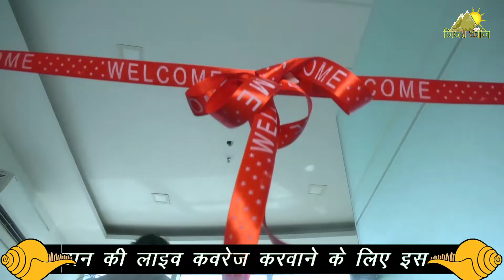मानव कल्याण एवं ज्योतिष अध्यात्म केंद्र उद्घाटन समारोह